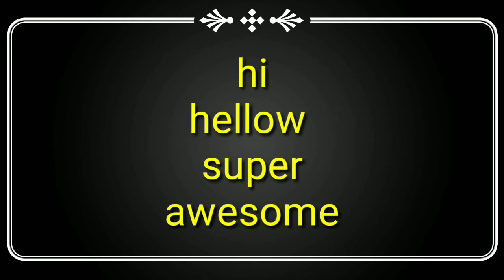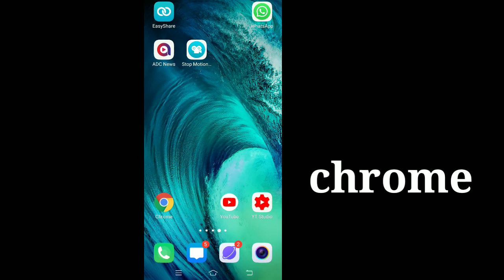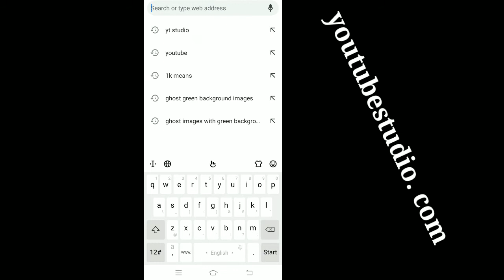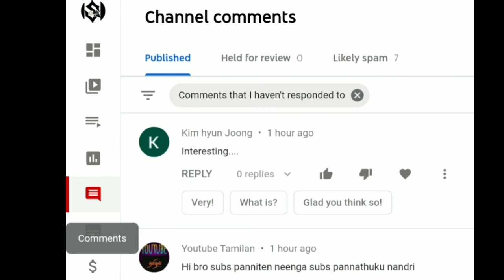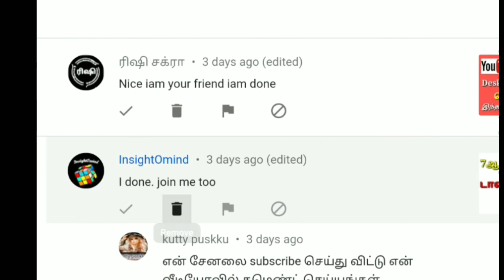Spam comments என்ன? எப்படி delete செய்வது? What is spam comments? How to delete? Singam Tamizha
Spam comments என்ன? எப்படி delete  செய்வது?  What is spam comments?  How to delete? கட்டாயம் spam comments  யை delete  செய்யவேண்டும்